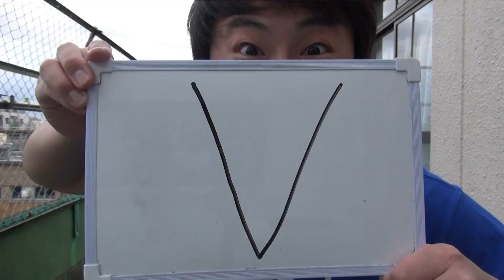【ハンディ】羽が無いけどダイソンじゃないやつ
まぁ、値段に見合っているというのかな…